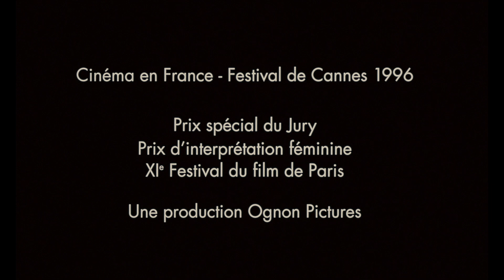Bande-annonce : Y'aura t'il de la neige à Noël ? de Sandrine Veysset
Un chef-d’œuvre intemporel du cinéma français disponible pour la 1re fois en Blu-ray et DVD le collector le 2 décembre 2016 !